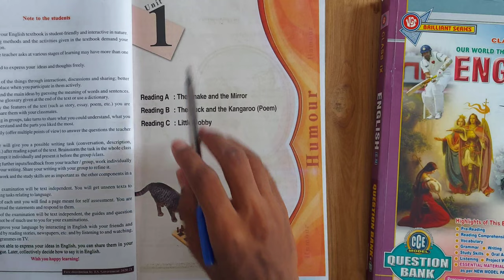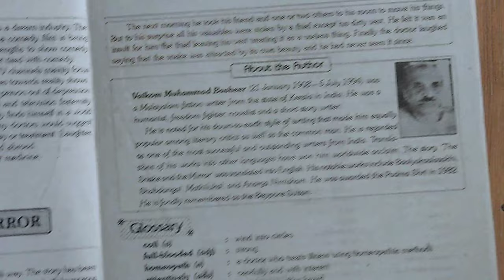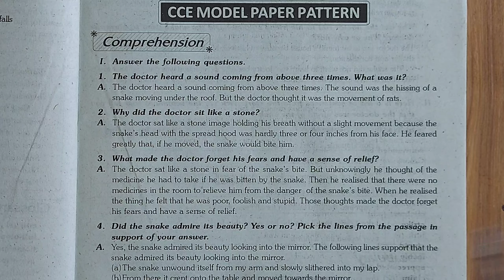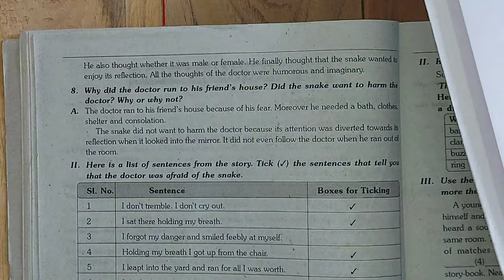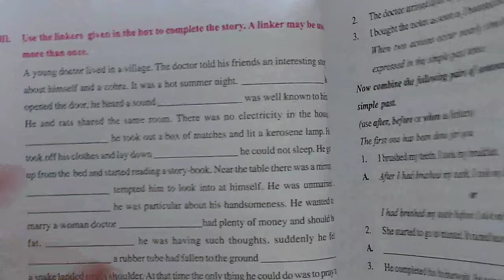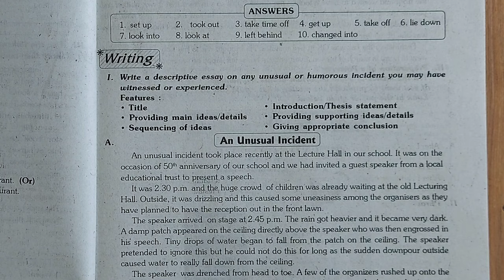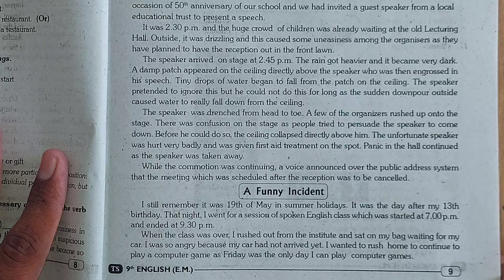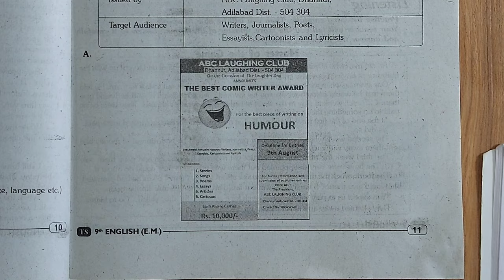9th class englis chapter 1 question answer the snake and the mirror 2020-2021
9th class englis chapter 1 question answer the snake and the mirror 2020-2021

Cover Topics :-
{1}.The snake and the mirror 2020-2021

[NOTICE]
3. Like this video.